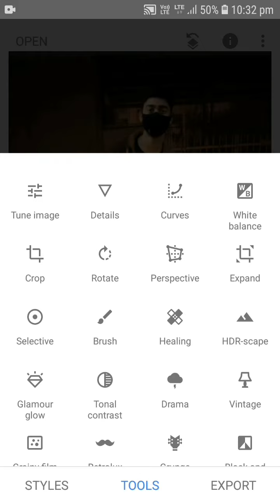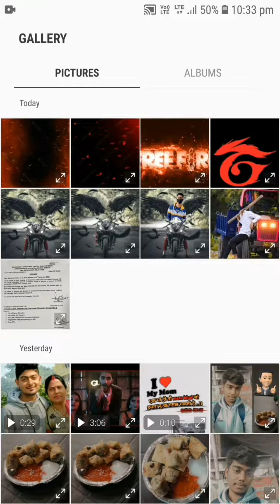Snapseed Free Fire Photo Editing Tutorial😱 | Snapseed fire🔥 Photo Editing SKG-picture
Snapseed Free Fire Photo Editing Tutorial | Snapseed Photo Editing 2022

ll sumitguptspicture
ll instagram ll YouTube short
ll picsart editing photos
ll snapseed editing photos